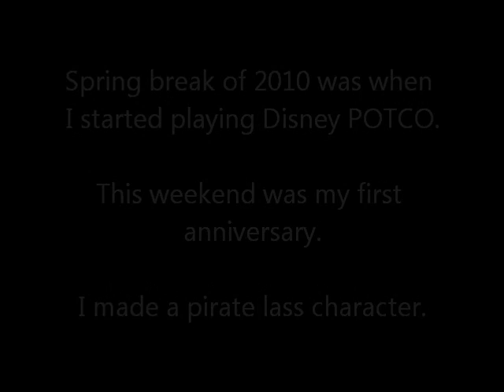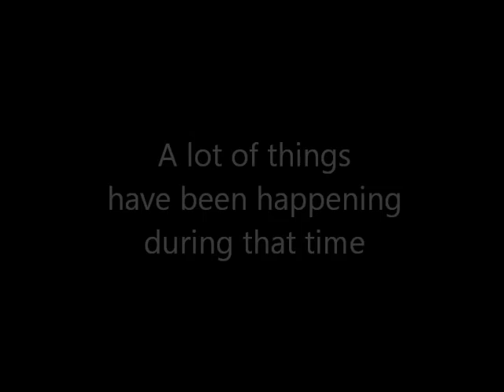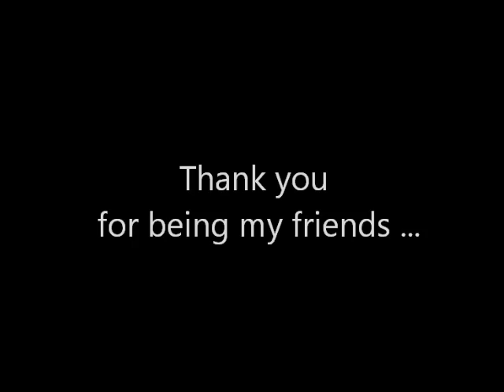Potco: Jade O'Hayes - First Anniversary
Due to spam, viewers cannot rate my videos anymore.
This past weekend was my first anniversary playing Disney Pirates of the Caribbean. My pirate - Jade O'Hayes - has four personalities. The Strong, the Guardian, the Brave and the Faithful ones. All of them are in different guilds. This is her story. Enjoy!

I will try to get the graphics corrected for next time. :)